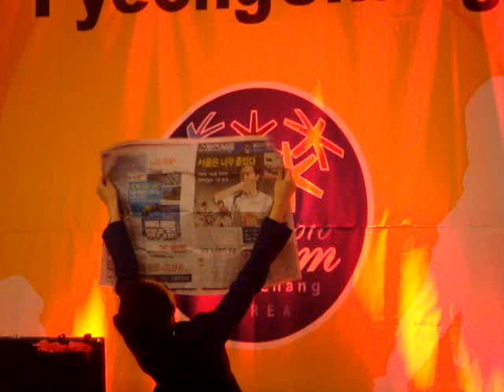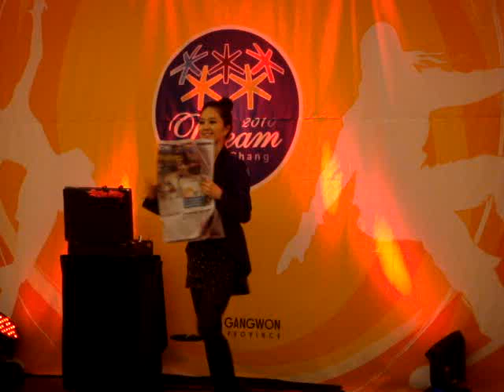2010 Dream Program Closing Ceremony - Magic Trick 2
Video Clip from Pyeong Chang 2010 Dream Program Closing Ceremony.